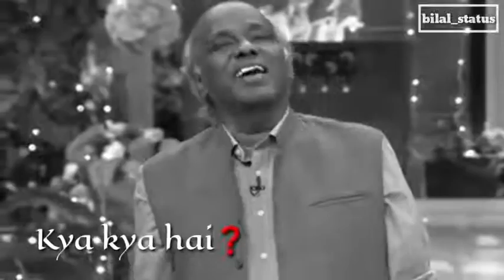Very nice joke